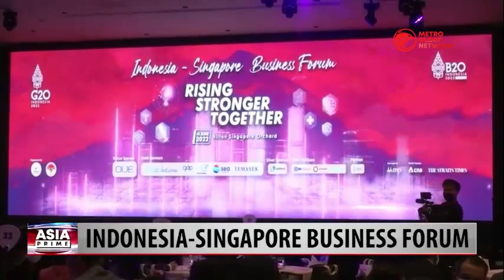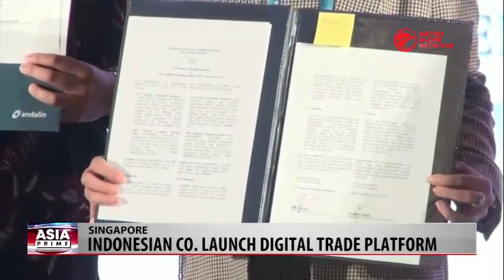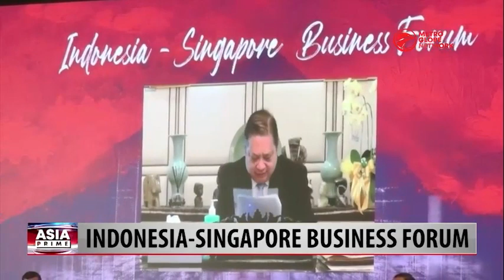Indonesia – Singapore Business Forum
On Tuesday, hundreds of high-level government officials, academics and business leaders, gathered at The Indonesia - Singapore Business Forum, held in Singapore. The forum discussed the latest on Indonesia's G20 Presidency and also promoted Indonesian investments in the clean energy, digital and health sectors. A number of investment commitments between Indonesia and Singapore were also signed at the forum.